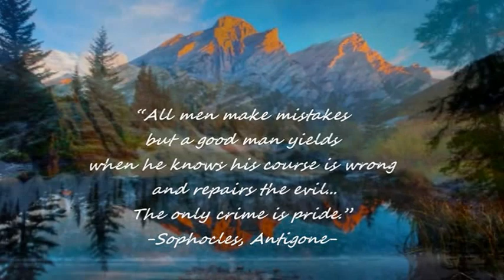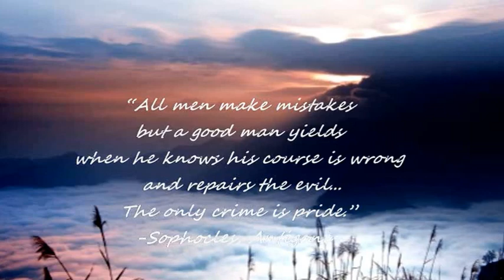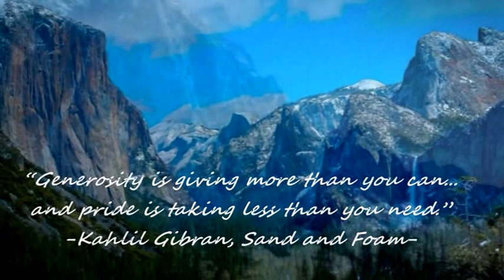FRANK CHACKSFIELD - THE HIGH AND THE MIGHTY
"...the only crime is pride...".